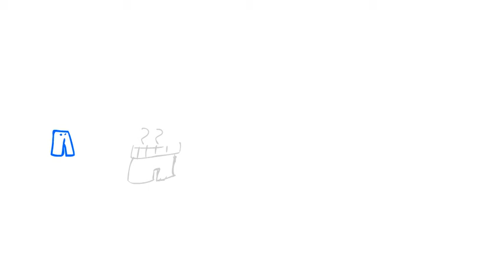Turbo Trousers Test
animating a character i made up as a lil kid. thinking of making him a short this summer if i get bored. he's fighting a pair of shorts. as trousers would